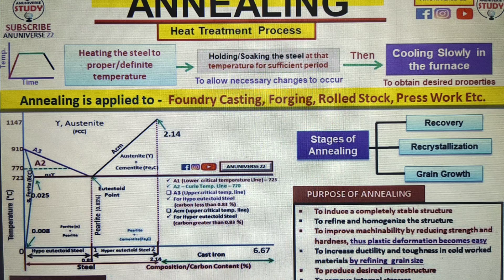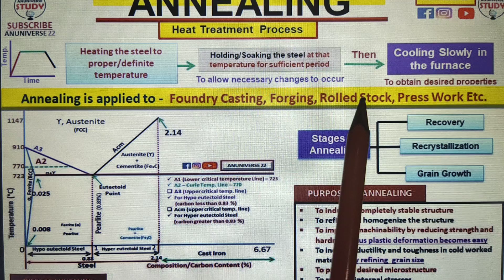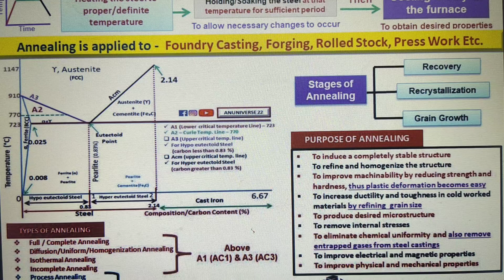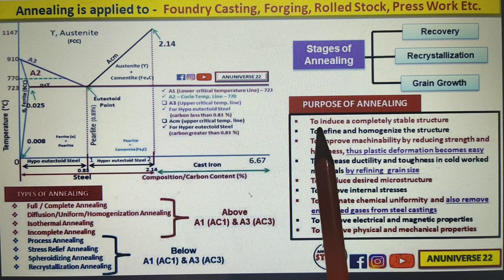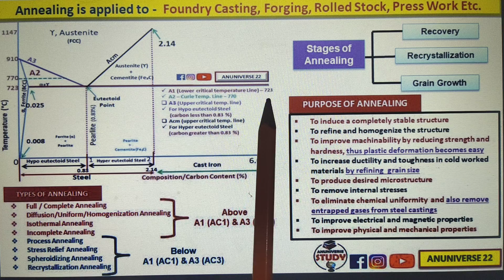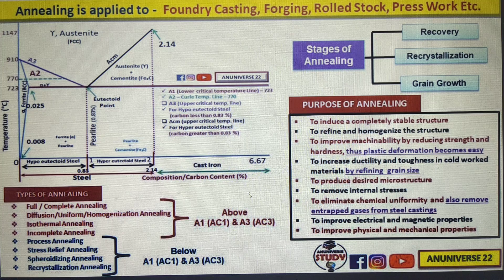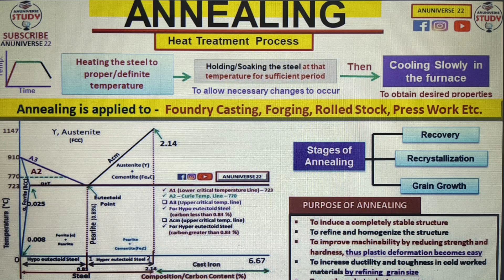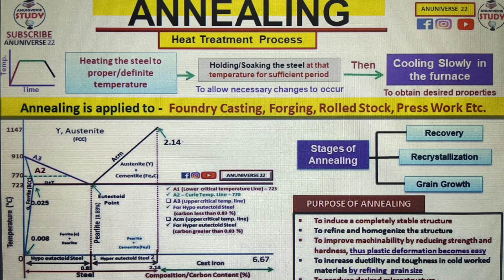Heat Treatment Process